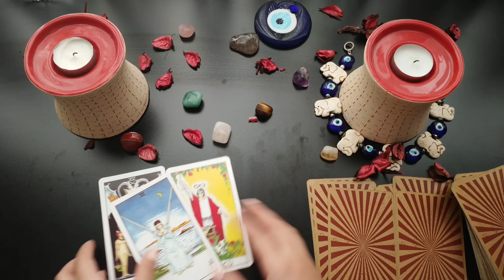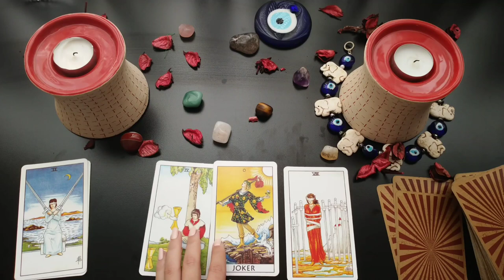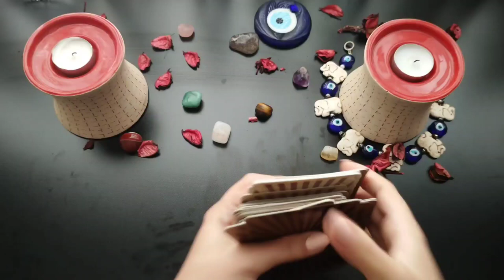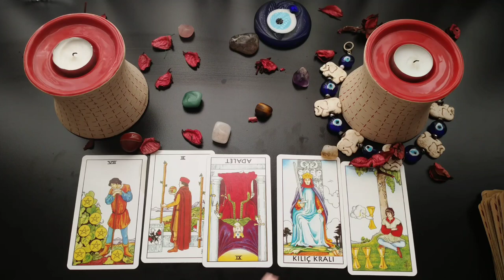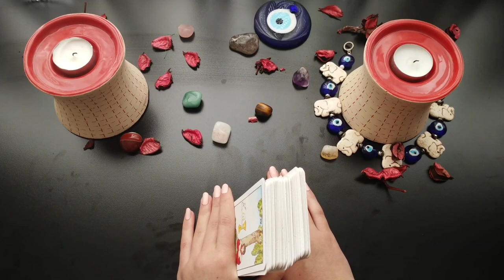OĞLAK BURCU TAROT FALI! AŞK,KARİYER,PARA...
Merhaba sevgili oğlak burçları, bu video ne zaman karşınıza çıkarsa o zaman size bir mesaj olsun. İyi seyirler dostlar.💙
İNSTAGRAM HESABIMIZ:lilith_kahvetarotfal

TWITTER HESABIMIZ: lilith_tarotfal

Ücretli tarot ve kahve falı için ulaşabilirsiniz.❤️❤️❤️